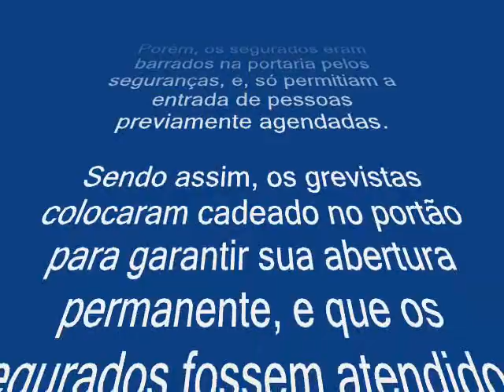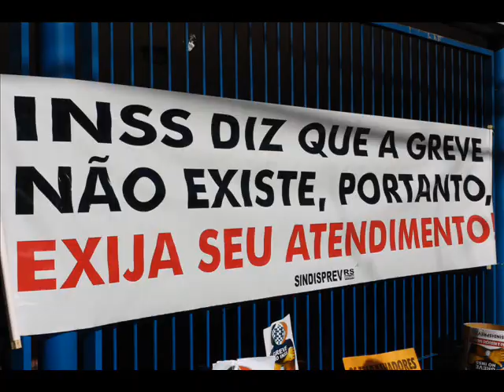ATO APS BI GREVE INSS 24/06/09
Ato na APS BI, em Porto Alegre, no dia 24 de junho de 2009, durente a GREVE do INSS. Matéria completa veja no site do SINDISPREV-RS